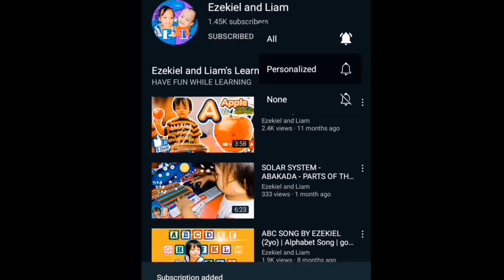Unboxing Tayo The Little Bus | Ezekiel and Liam